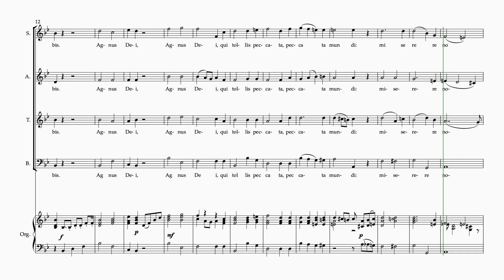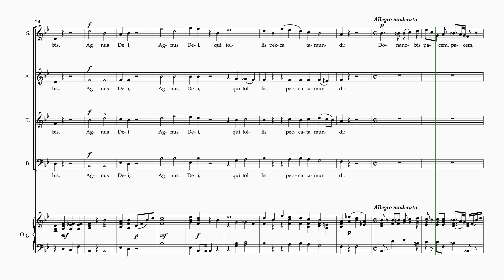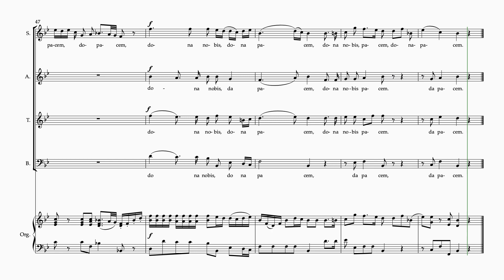Kurze Festmesse in B, Agnus Dei A, Fuhrer, Robert Führer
Choir Music Kurze Festmesse in B, Agnus Dei A, Robert Führer
Fuhrer